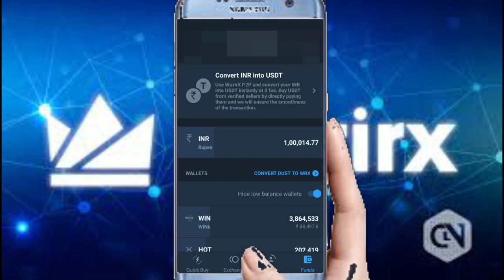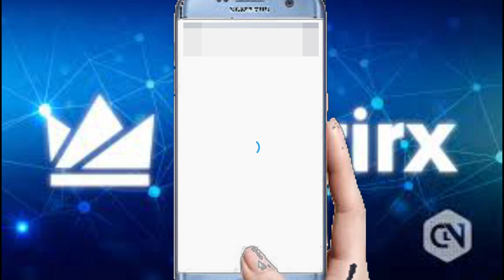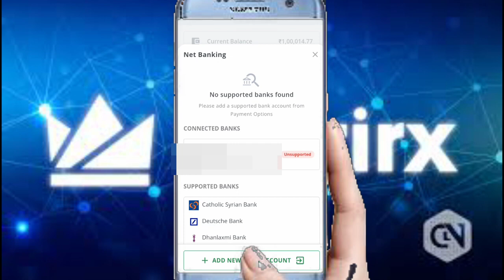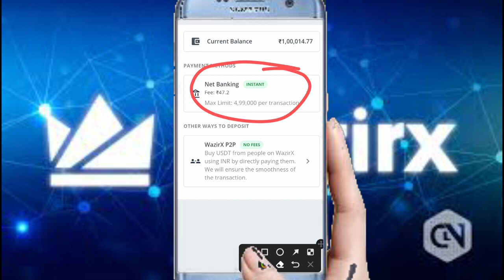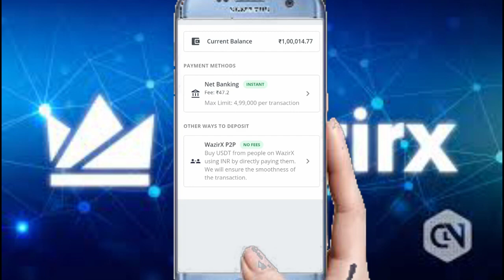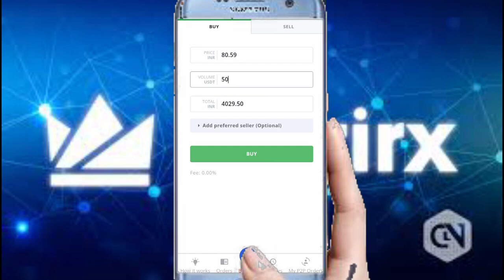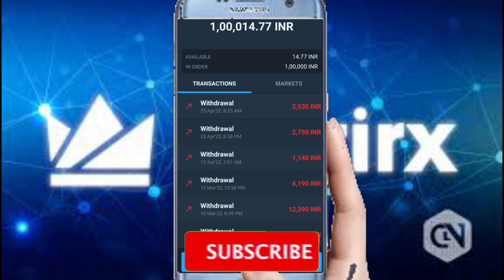Wazirx Exchange Bank Support || Big latest Updates || Crypto coins latest news Fund deposite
crypto budget 2022 tax || crypto news|| crypto tax calculator// bitcoin

f=39737707